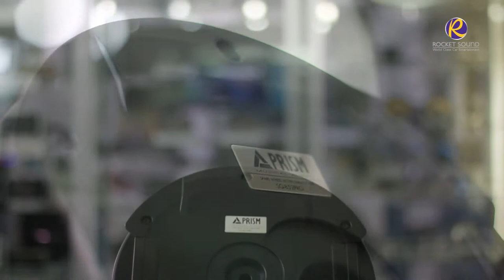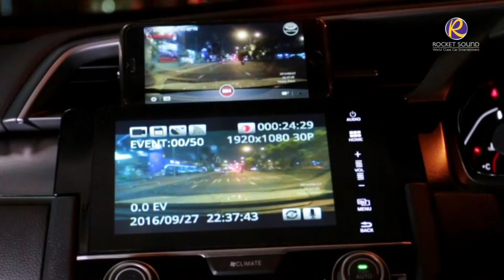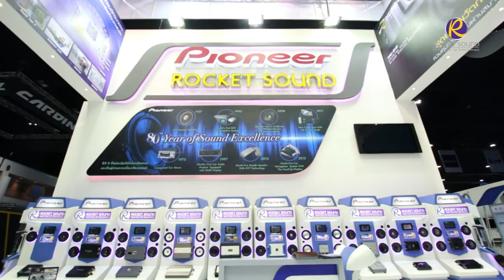Scoop Rocket sound Motor Show 2017 Onair 02/04/2017